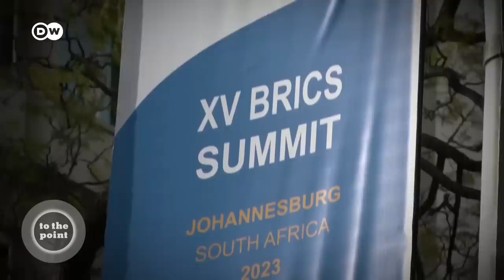Land for Peace: Should Ukraine concede territory to Russia? | To the point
The much-anticipated Ukrainian counteroffensive has so far achieved little. What many experts have feared for long, is gradually turning into reality:

The war is likely to result in a frozen conflict or an apparent truce.

The latest announcements that Denmark and the Netherlands will deliver F-16 fighter jets to Ukraine are also unlikely to change this scenario.

Some voices in the West have already started to suggest that Ukraine give up land to Russia in return for NATO membership – an idea that Ukraine has called ‘ridiculous’.

Meanwhile, Russia is trying to win new friends at the BRICS summit and is yet again blaming the West for Ukraine’s fate.

So, on To The Point, we are asking: Land for Peace: Should Ukraine concede territory to Russia?

Our guests: Göran Swistek military analyst (SWP), Miriam Kosmehl, expert on Eastern Europe (Bertelsmann) and Roman Goncharenko (DW)

Chapters:

00:00 Opener

2:20 Wagner chief Yevgeny Prigozhin allegedly killed in plane crash in Russia.

02:40 Is Russia losing influence in Africa?

03:20 How is Ukraine reacting to the plane crash.

04:20 The role of Russian Defense Minister Shoigu.

04:50 How successful is the Ukrainian counteroffensive?

05:00 Besides the battlefield, the psychological impact is very important in the war in Ukraine.

07:30 The delivery of the F-16s is an important political signal.

11:00 Ukrainian soldiers are fighting in an area that is heavily mined.

12:50 The West has not delivered enough weapons to Ukraine.

16:20 Land vs. peace. Should Ukraine give up land?

17:00 Is NATO working on a plan B?

21:00 How powerful is the BRIC alliance?

23:40 BRICS member states have varied interests.